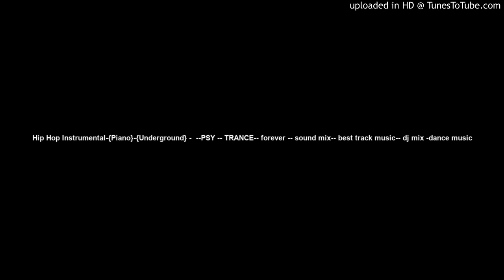Hip Hop Instrumental-{Piano}-{Underground} - --PSY -- TRANCE-- forever -- sound mix-- best track mu